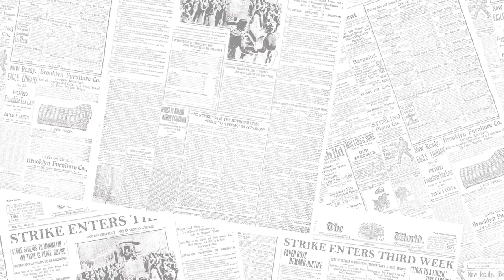Meet the Newsies: Katherine (Kara Lindsay)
Meet Kara Lindsay, playing Katherine Plumber, in NEWSIES.

Now is the time to seize the day with NEWSIES, Disney's smash-hit New York musical.

Winner of the 2012 Tony Awards for Best Score and Best Choreography, NEWSIES has audiences and critics alike calling it, "AN EXHILARATING JOLT OF ENERGY!" (NY Daily News) This inspiring true story about a band of underdogs who stand up to the most powerful men in New York is high-energy explosion of song and dance. It's a TOP CRITICS' PICK (New York Magazine, Time Out New York, Entertainment Weekly) you just don't want to miss.

A record-breaking phenomenon, NEWSIES was brought to the stage by a winning creative team. Featuring a score by Alan Menken and Jack Feldman, choreography by Christopher Gattelli and a book by Harvey Fierstein, NEWSIES is directed by Jeff Calhoun.

NEWSIES North American tour begins fall 2014.